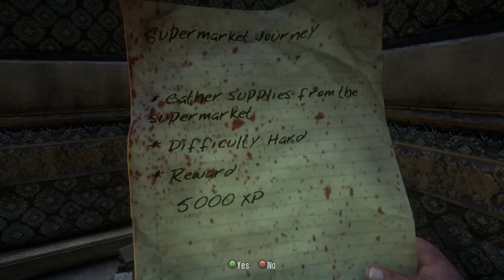Dead Island: Walkthrough - Episode 13 Infected everywhere!? By TheBadGamerPlays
Channels

Recording software
OBS
Elgato
Editing tools
FLV Converter
Audacity
Adobe premier
Adobe Photoshop